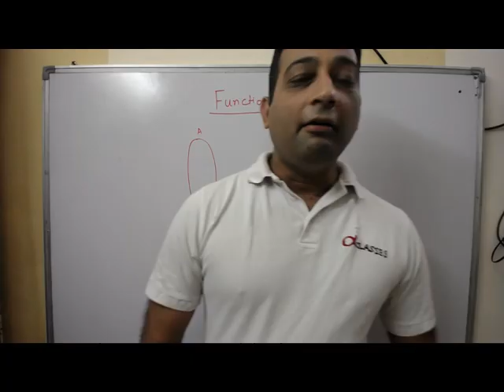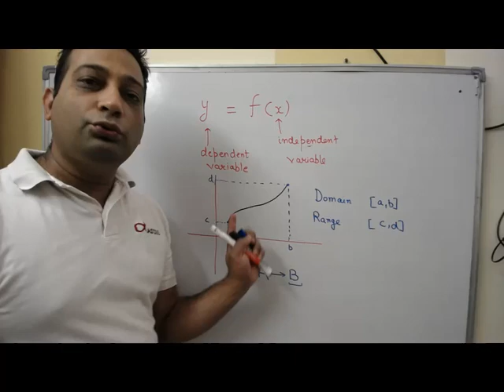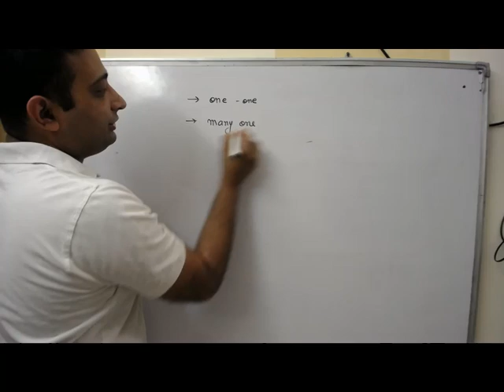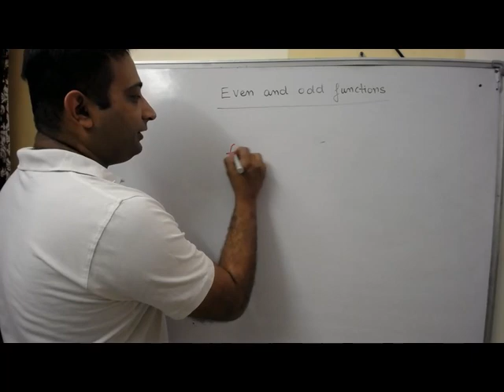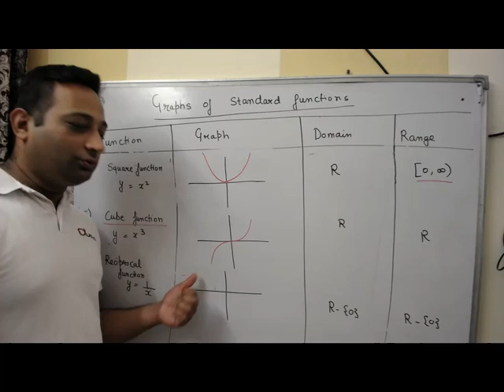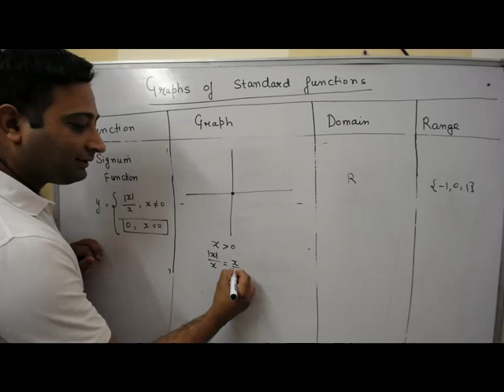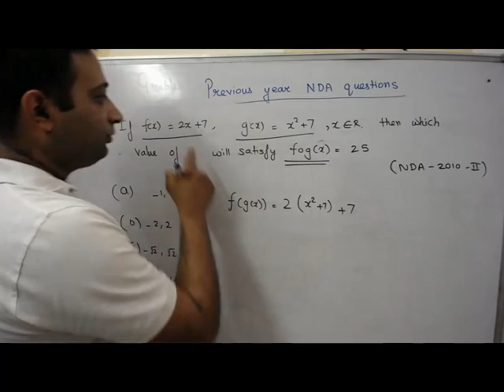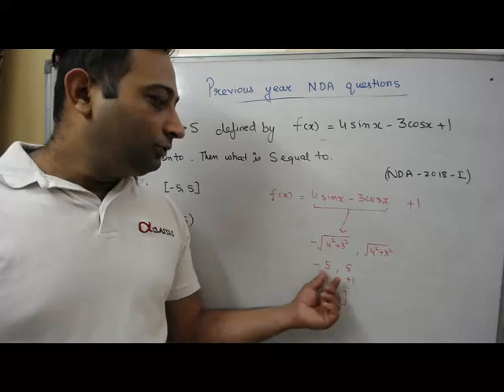*Topic -FUNCTIONS |IIT-JEE|+1,+2|NDA|MANISH KALIA'S MATHEMATICS CLASSES|9464551253*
MANISH KALIA'S MATHEMATICS CLASSES{ALPHA CLASSES},BEST INSTITUTE FOR IIT-JEE|NDA|+1,+2|SCO 24,SECTOR 41-D,CHANDIGARH| 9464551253